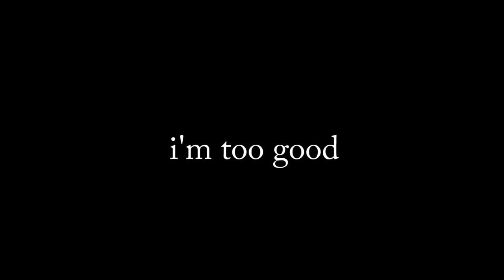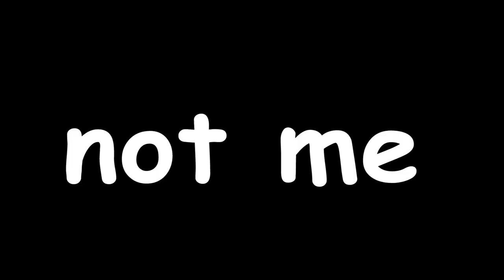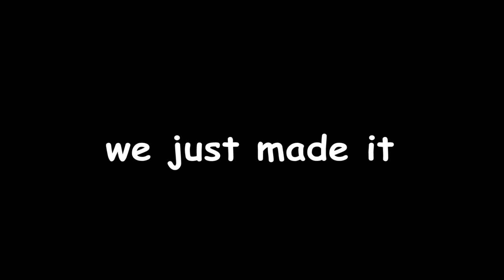Fall Guys is an inevitable meme...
My Last Fall Guys video... unless we get 5,000 Likes ಠ_ಠ

- Monkey 🐒